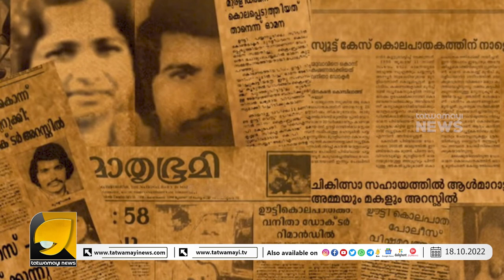കൊലയ്ക്കും തട്ടിപ്പിനുമൊന്നും ലിം-ഗഭേദമില്ലെന്ന് ഓര്‍മ്മിപ്പിക്കുന്നതാണ് കേരളത്തിന്റെ സമകാലീനചരിത്രം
കേട്ടാൽ രക്തം കട്ടയാവുന്ന ക്രൂ-രകൃത്യങ്ങൾ ചെയ്ത മലയാളി സ്ത്രീകൾ ഇവർ ...